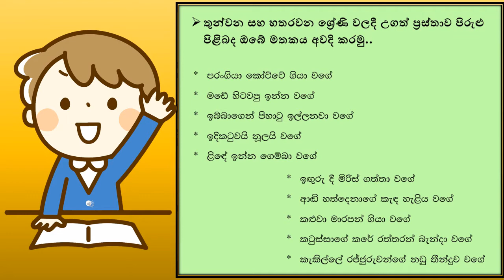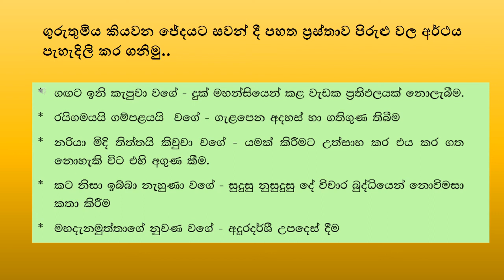Grade 5 Sinhala Grammar Lesson ප්‍රස් තාව පිරුළු